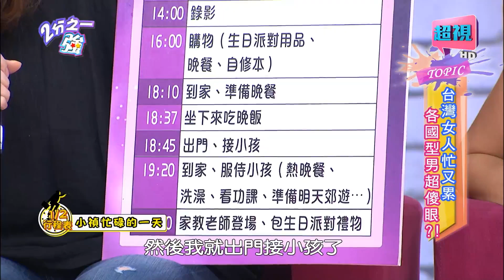型男超傻眼女人到底要多忙多累？ 夏語心 小禎 20151028 part3/5 2分之一強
來賓：小禎、夏語心、佩佩
外國型男：杜力、馬丁、愷杰、費丹尼、明陸、任可羅
台灣女人到底在累什麼，各國型男看不懂？！馬丁說老婆平時堅持每天煮晚餐，連去倫敦度假都不能放鬆？！小禎反擊女人身兼數職、事情多到爆，每天工作顧小孩，下戲來不及換裝就要親自面試新人？！愷杰前女友生活壓力大到常亂發脾氣？！新人任可羅無法接受另一半下班還在忙工作，就怕工作搶走女朋友？！杜力去健身房遇到陪兒子運動的台灣媽媽，直呼真的太誇張？！各國型男面對又忙又累的台灣女人，究竟是心疼多？還是覺得她們做太多呢？！精彩內容請鎖定晚間11:00《2分之一強》！